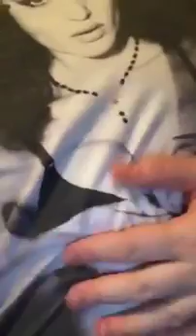Джов в Перископе periscope Москва 4